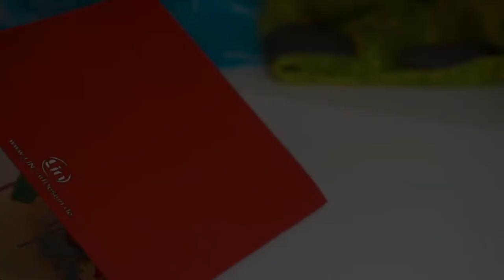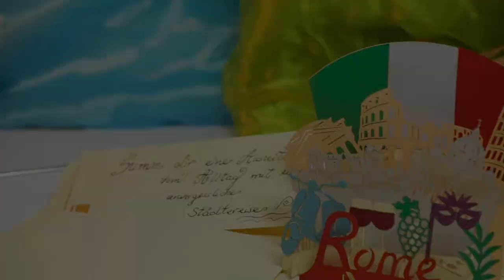Pop Up Karte Rom, Italien Reisegutschein, Geschenkgutschein Städtetrip Grußkarten Rome